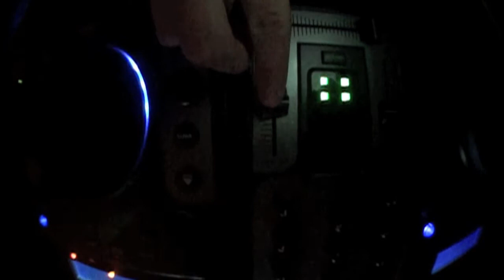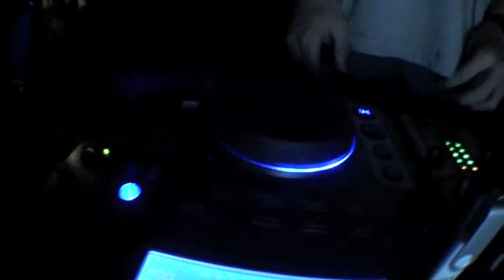tieroneentertainment DJ Advert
Filmed, Edited, Directed by:
VOTRmedia Harry Ahern

All copyright goes to apple and pendulum